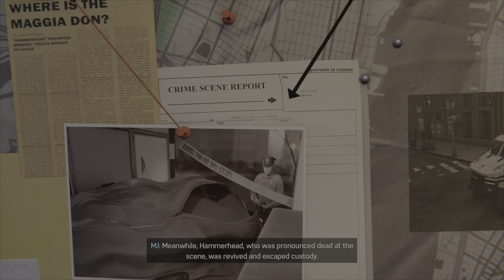Silver Sable Steps In! -Spider-Man: The City That Never Sleeps Ep. 7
The third and final chapter of The City That Never Sleeps starts here. This time Silver Sable has had enough of Hammerhead and his goons stealing her company's stuff! Spider-Man will have to try his hardest to lessen the more destructive ways she has for dealing with bad guys.